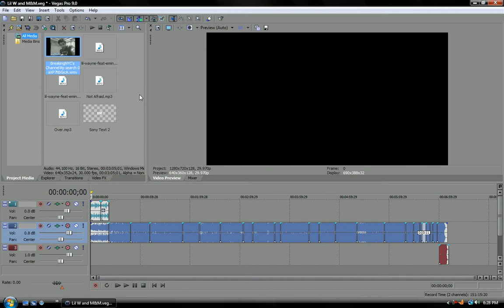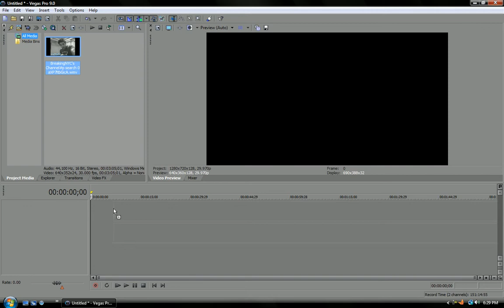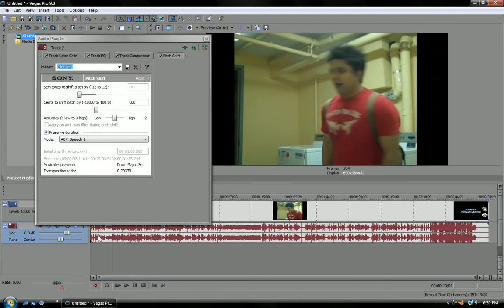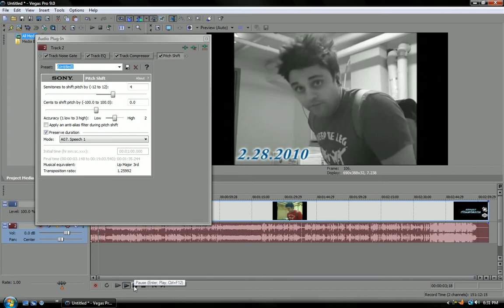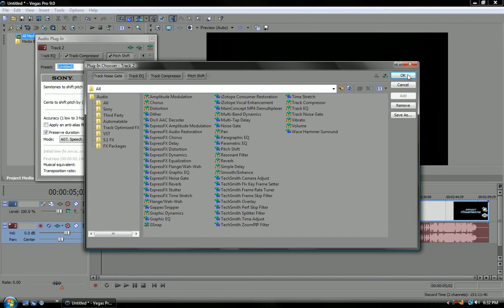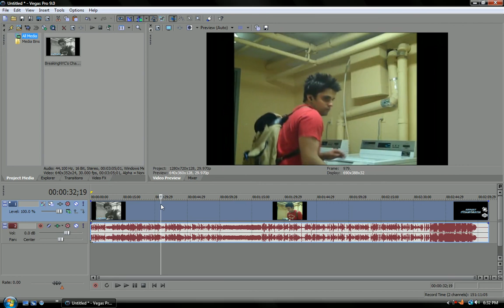How to Create a Chipmunk (Fred) or Demonic voice in Sony Vegas Pro 9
You can do this with ANY video or audio clip, no microphone required.  Like this tutorial?  Comment and request more tutorials for the future... I might just do it.